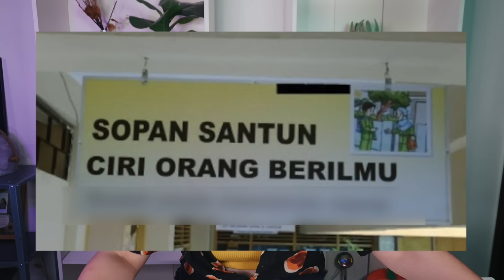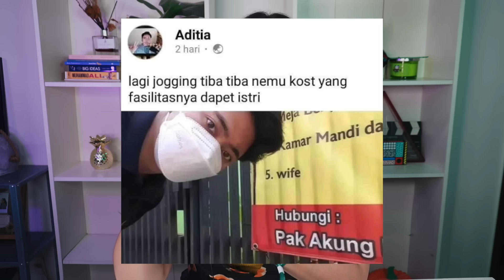SPANDUK2 B.INGGRIS TERKACAU! 😂